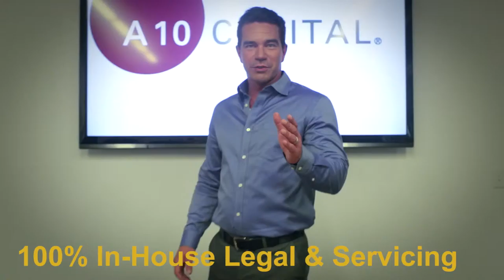Commercial Bank Explainer Video ft. Heather Cox of ESPN - Live Action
Commercial Bank Explainer Video is a commercial real estate realtor's one-stop balance sheet lender for middle-market commercial mortgages. They maintain a $100 million fund to provide loans to buyers of troubled office, industrial, retail and multi-family real estate assets.

Rip Media Group was tasked with producing an engaging live action promotional video to highlight their products and services.

Production Company: Rip Media Group
Client: Commercial Bank Explainer Video
Executive Producer: Maury Rogow
Producer: Aaron Bradley
Account Manager: Priya Bajaj-Tsung